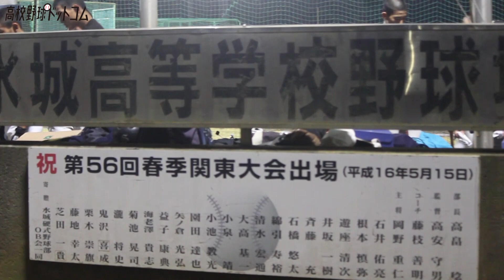【改築したての寮も】茨城の強豪・水城の練習に密着！効率＆実践的練習が凄かった！